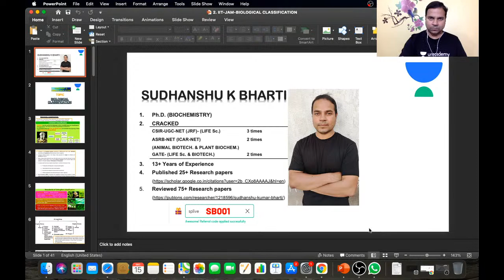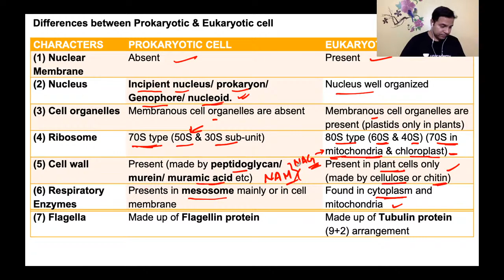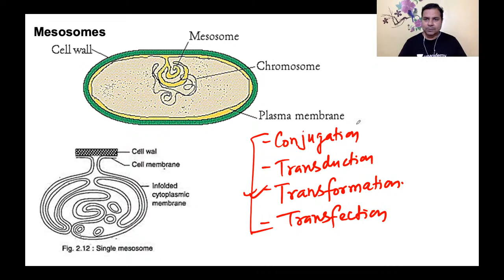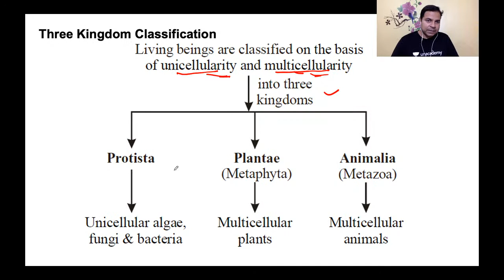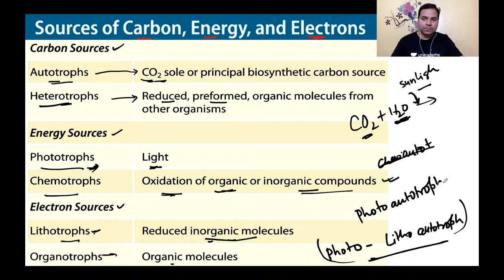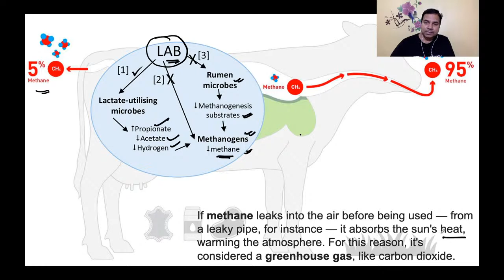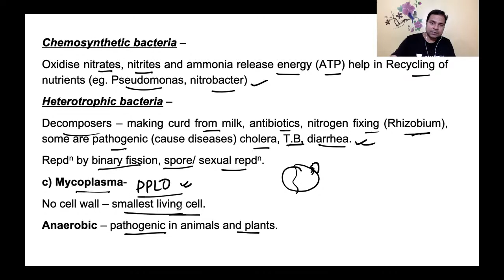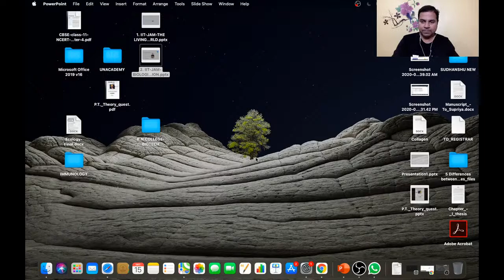Biological Classification | General Biology Taxonomy | Crash Course for IIT-JAM 2021 | S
In this session, Sudhanshu K Bharti covers a session on "Biological Classification" from his Bioscience series for IIT-JAM 2021.

He also shares strategies, tips & tricks of Ecology, which will help you make the base concept of Ecology more concrete.

Sudhanshu K Bharti and other top educators are teaching live on Unacademy.

Unacademy Subscription Benefits:
1. Learn from your favorite teacher
2. Dedicated DOUBT sessions
3. One Subscription, Unlimited Access
4. Real-time interaction with Teachers
5. You can ask doubts in a live class
6. Limited students
7. Download the videos & watch offline